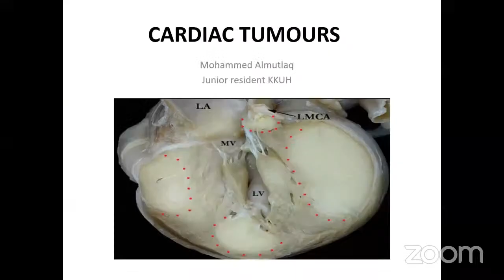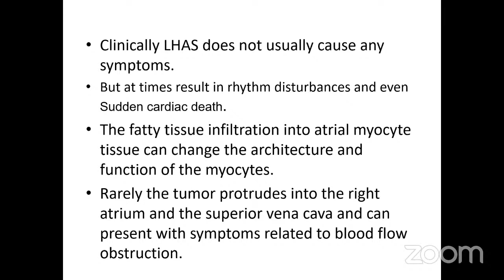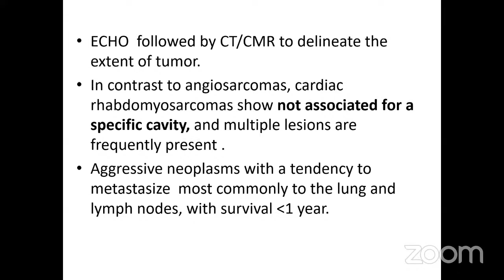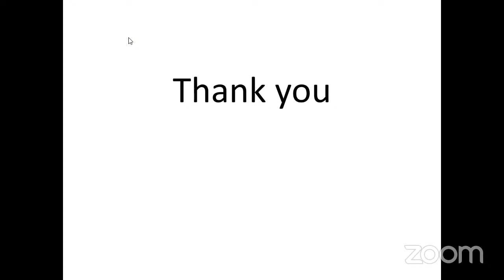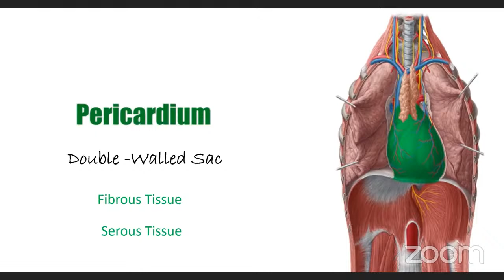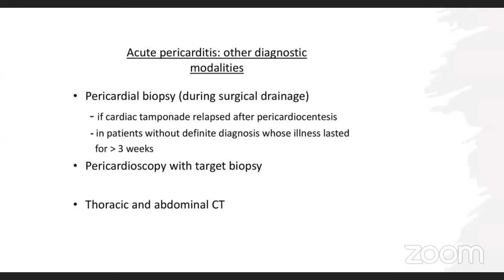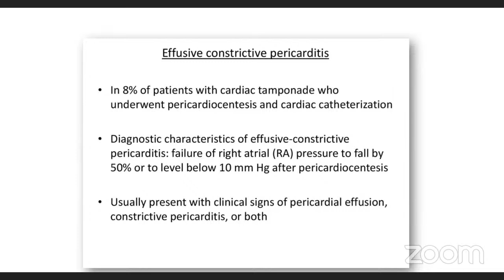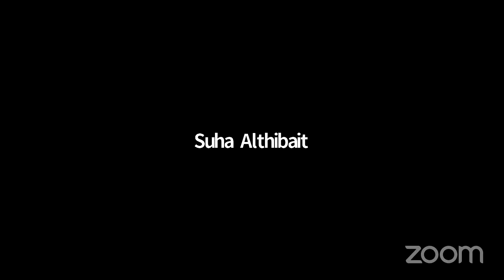Cardiac Surgery Activity 02/06/2022